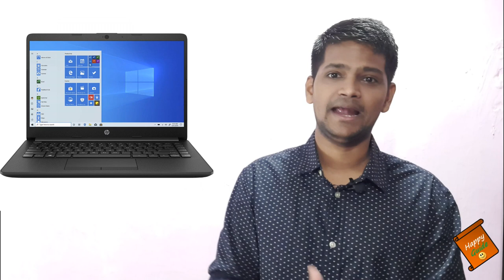Amazon Prime Day Sale 2020 | Best Offers on TV | Deals on Soundbar and home theater, Laptop, Mobile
Dosto, Mai, Happy Guide swaagat karta ho aap sabhi ka ek naye episode mai. Aaj k video baat karenge Amazon Prime Day Sale 2020 k baare mai. Batayenge aapko best deal on televisions, Best Offers on TV, aur deals for Soundbar and home theater,  Laptop, Mobile etc. Mujhe ummeed hai ki video aapko pasand aayegi..!!

Best Offers on TV's:
Hisense 80 cm (32 inches) HD Ready
Onida 80 cm (32 Inches) fire tv
Samsung The Serif Series QLED TV 2020
Samsung 32 inches Wondertainment
Sony 55X7500H
LG 55UM7290PTD
Sony Full HD Amazon Fire Stick at Zero Cost

Best Offers on Soundbar and Home theater:
Mulo Arena 5000 2.1 Channel Soundbar
JBL Bar Studio Wireless Soundbar
Zebronics Zeb-Juke Bar 5 Multimedia Sound Bar with FM
Bose Solo 5 TV Soundbar Sound System
Zebronics Vita Plus Portable Speaker
Germany's Blaupunkt SBW100 120Watts

Best Offers on Refrigerator:
Whirlpool 292 L Double Door Refrigerator
Samsung 253L 3 Star Inverter Frost Free Double
Whirlpool 190 L 3 Star Direct-Cool Single Door
Godrej 190 L 2 Star Direct-Cool Single Door
Samsung 192 L 4 Star Inverter Single Door
LG 190 L 4 Star Inverter Single Door

Best Offers on Watches:
Huami Amazfit watches
Huami Amazfit GTS

Best Offers on Amazon products:
Amazon Fire TV stick
Echo dot
Echo Show 8 – Smart display with Alexa

Best Offers on Mobiles/Smartphones:
Redmi Note 9 Pro Max
Redmi 8A Dual
OnePlus 7T Pro

Best Offers on Laptops:
Lenovo Ideapad Slim 3i 10th Gen Intel Core i5
Mi Notebook 14 Intel Core i5
Acer Travelmate Intel i5-10th Gen